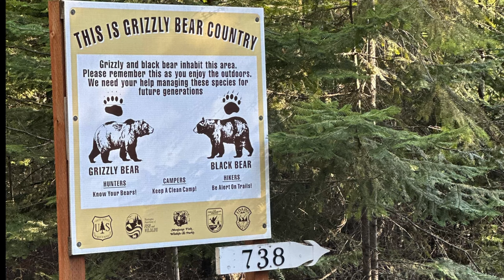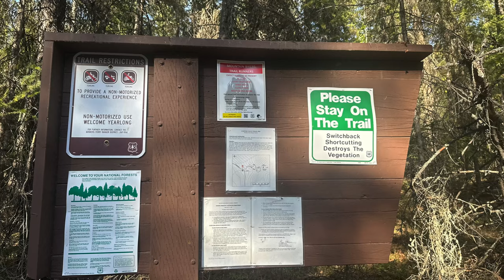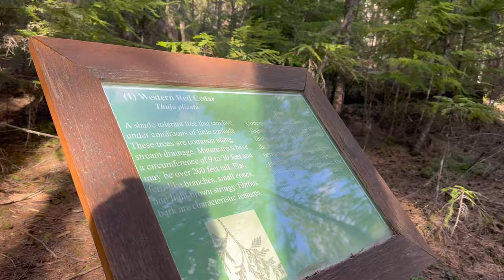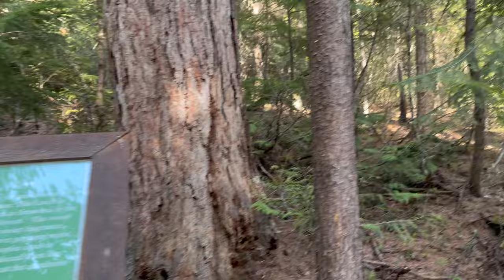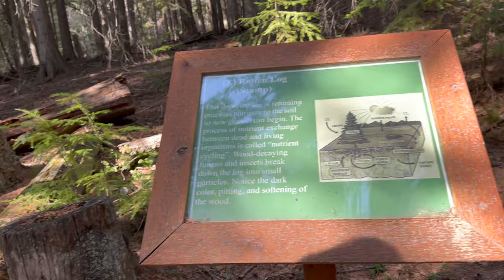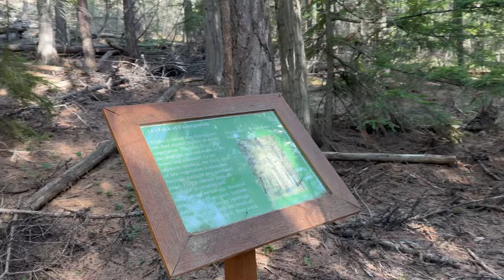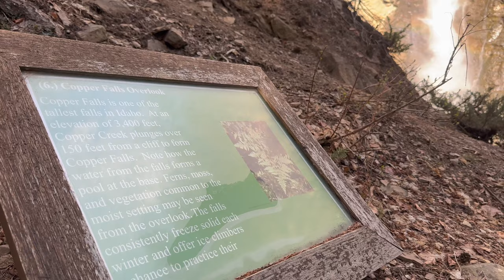Copper Falls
The trailhead to Copper Falls is located about about 3.3 miles southeast of the Canadian border off Copper Creek Road in North Idaho. Some parking is available and a restroom as well. Trail is about a 10 minute hike up to the lookout for the falls. This is bear country, so be alert of your surroundings.